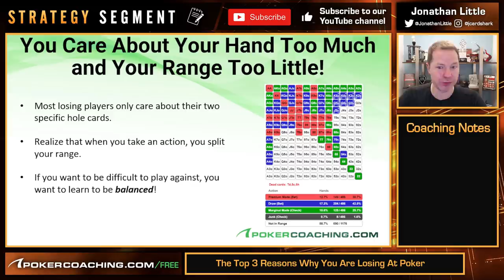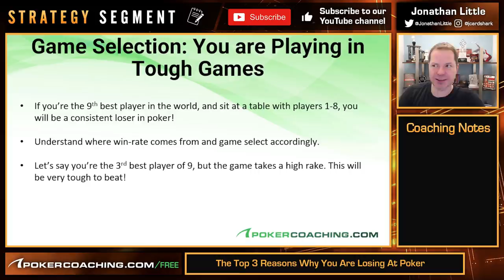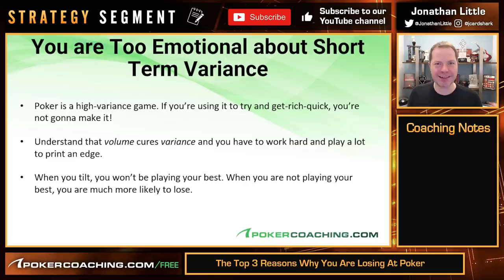Top 3 Mistakes LOSING Poker Players Make & HOW To AVOID Them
These are the 3 biggest things to avoid if you want to be a profiting poker player.

In this poker strategy segment we analyze the major mistakes that losing players are making and how to rectify these mistakes & maximize your win rate!